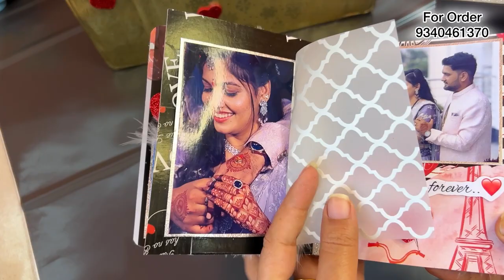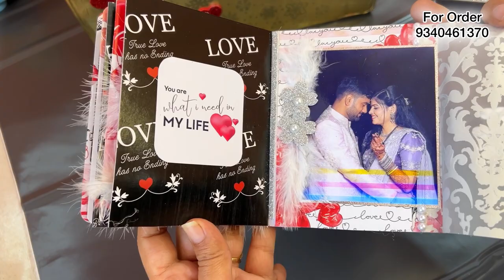Handmade Gifts Hamper❤️ || Love Gift || Surprise Gift Box || Custmise Gift